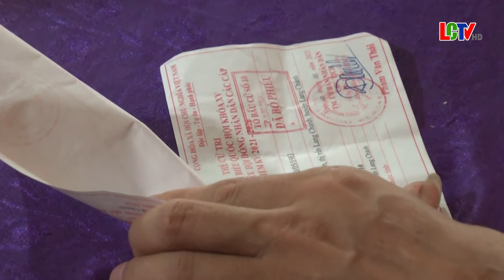Đảm bảo an toàn phòng chống dịch Covid 19 tại tổ bầu cử số 10 khu phố Phống Bàn thị trấn Lang Chánh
Trong sáng ngày 23/5, tổ bầu cử số 10 khu phố Phống Bàn thị trấn Lang Chánh tiến hành khai mạc và bỏ phiếu với sự tham gia của đông đảo cử tri khu phố. Công tác đảm bảo an toàn bầu cử và phòng, chống dịch COVID-19 được địa phương thực hiện nghiêm với sự đồng tình, ủng hộ cao của người dân.